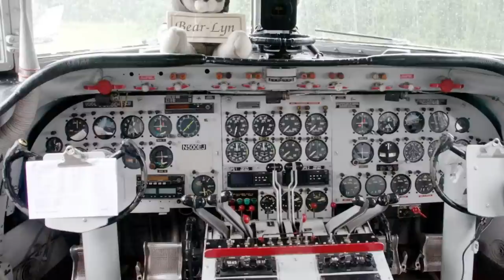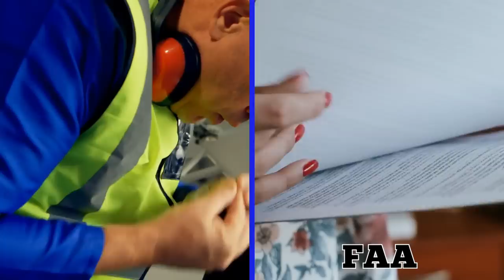9 Most Incredible Abandoned Aircraft Discoveries!